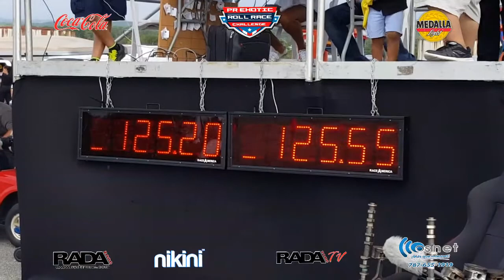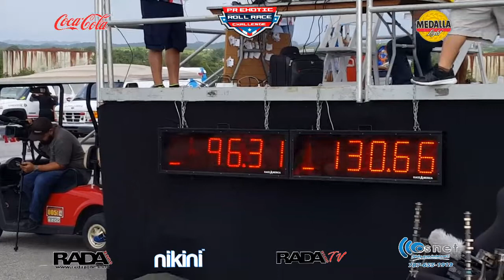RADAZONE.COM Pases libres tarde Caribbean Roll Race Aguadilla 2017